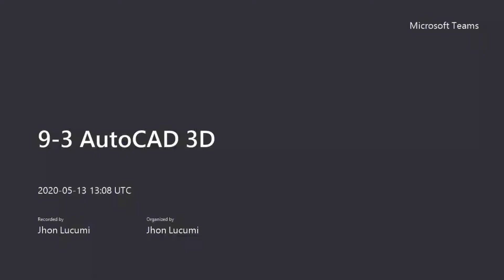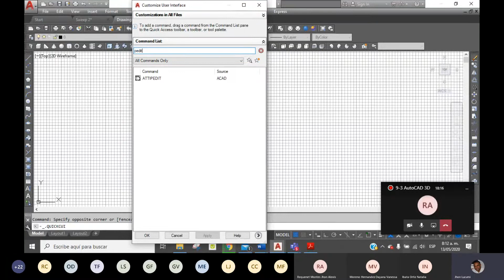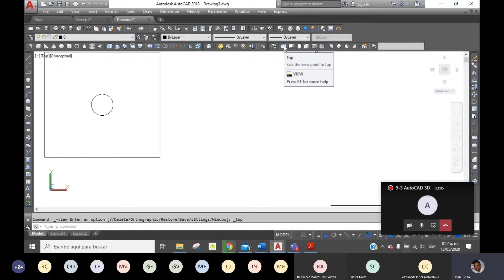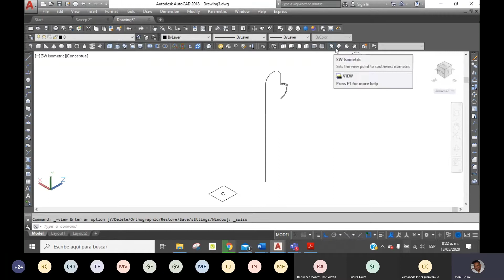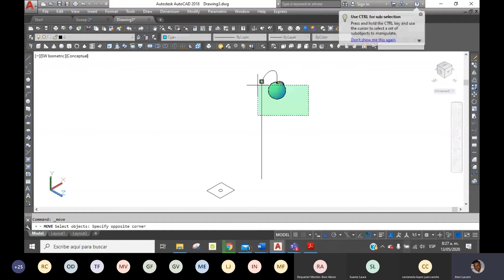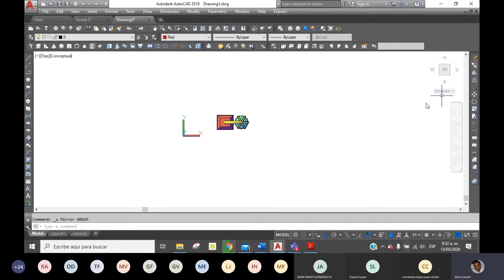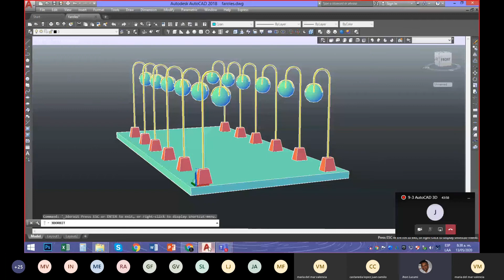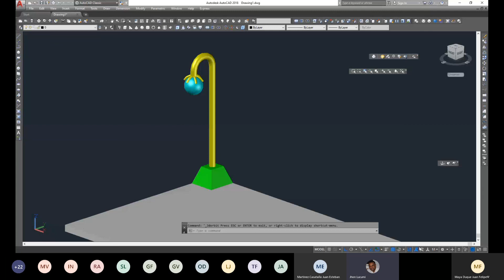9 3 AutoCAD 3D Mayo 13 Farol Elaboracion